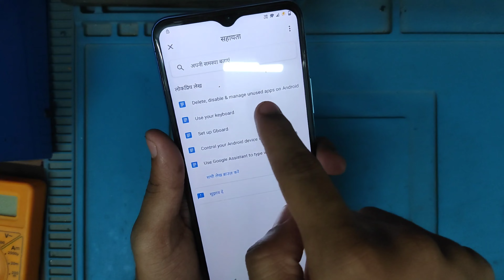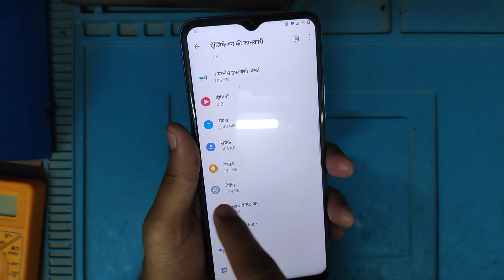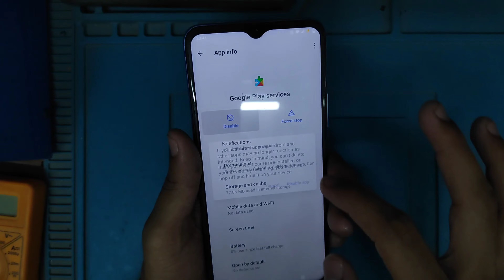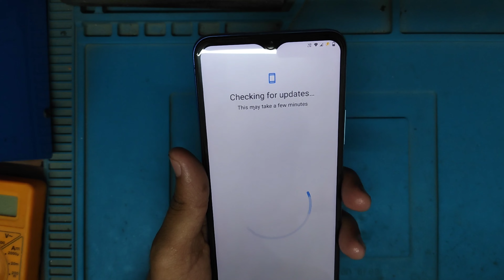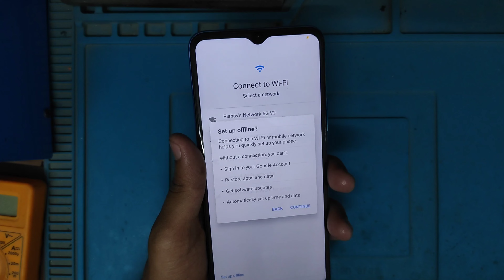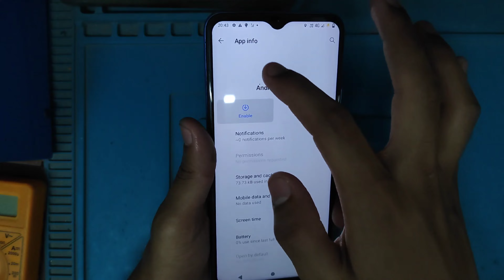VIVO FRP BYPASS 🔓 GMAIL ACCOUNT UNLOCK ✅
📌Paid Work
📌UPI- madrishav@ybl

🚫Tags ignore🚫
MADRISHAVvivo lock,
vivo lock bypass,
vivo lock open password,
vivo lock kaise tode,
vivo lock setting,
vivo lock ဖြေနည်း,
vivo lock screen settings,
vivo lock screen wallpaper auto change off,
vivo lock ေျဖနည္း,
vivo lock reset,
vivo lock change,
vivo lock password,
vivo lock app,
vivo lock application,
vivo lock answer,
vivo lock adipathu eppadi,
vivo lock app download,
vivo app lock forgot password,
vivo app lock setting tamil,
vivo app lock settings telugu,
vivo app lock settings fingerprint,
vivo app lock setting malayalam,
vivo t1 5g app lock setting,
vivo screen lock password bhul gaye to kya kare,
how to set dual clock in vivo lock screen,
how to crack vivo lock,
vivo v23 lock screen clock setting,
lock screen wallpaper auto change vivo y21,
vivo ai triple camera ka lock kaise tode,
vivo y21 lock change,
vivo lock delete,
vivo lockdown mode,
vivo lock display,
vivo device locked jio sim,
vivo device lock,
vivo screen lock double tap,
vivo lock kaise dalen,
vivo display lock setting,
vivo mobile lock,
vivo fingerprint lock display,
designed by vivo lock kaise tode,
designed by vivo lock todna,
how to download vivo lock screen wallpaper,
how to do app lock in vivo,
vivo mobile mein lock kaise dalen,
vivo y22 double tap screen lock,
vivo y33s double tap lock screen,
vivo y33s fingerprint lock display,
how to open double tap lock screen in vivo,
vivo y16 mein lock kaise dalen,
vivo lock eppadi,
vivo lock ela cheyali,
vivo lock ela tiyali,
vivo lock ela pettali,
vivo lock eppadi poduvathu,
vivo emi lock kaise tode,
vivo phone lock ela pettali,
vivo emergency lock open,
vivo ka emergency lock kaise tode,
vivo phone lock ela tiyali,
vivo y21 privacy and app encryption lock kaise tode,
vivo phone lock marchipothe ela tiyali,
how to enable app lock in vivo,
vivo ka lock kaise tode emergency call se,
vivo v9 emergency call off lock screen,
emergency lock open vivo,
vivo phone er lock vule gele ki korbo,
enter the lock screen password vivo,
vivo phone ka emergency lock kaise tode,
vivo mobile ka lock kaise tode emergency number,
vivo lock forgot password,
vivo lock fingerprint,
vivo lock flash,
vivo lock format,
vivo lock forgot,
vivo lock folder,
vivo lock face lock,
vivo lock file,
vivo lock finger lock,
vivo lock free fire,
vivo mobile pattern lock forgot how to unlock,
vivo y21 fingerprint lock,
phone lock password forgot vivo,
vivo y22 fingerprint lock,
vivo fingerprint lock,
vivo t1 app lock fingerprint,
vivo y22 app lock settings fingerprint,
vivo y21 app lock fingerprint,
vivo y16 app lock fingerprint,
vivo face lock,
vivo lock gallery,
vivo lock game,
vivo y21 gallery lock,
vivo y20 gallery lock,
vivo y16 gallery lock,
vivo y22 gallery lock,
vivo gallery lock forgot password,
vivo t1 gallery lock,
vivo y73 gallery lock,
vivo v23 gallery lock,
glance vivo lock screen disable,
vivo gallery lock,
vivo y35 gallery lock setting,
vivo phone lock vule gele ki korbo,
vivo y20 ka lock kaise tode google account,
vivo y33s gallery photo lock,
vivo lock hard reset,
vivo lock hack,
vivo lock ho gaya hai,
vivo lock how to open,
vivo loc